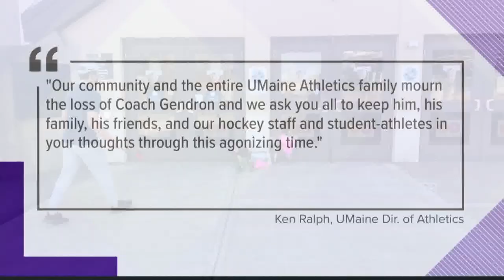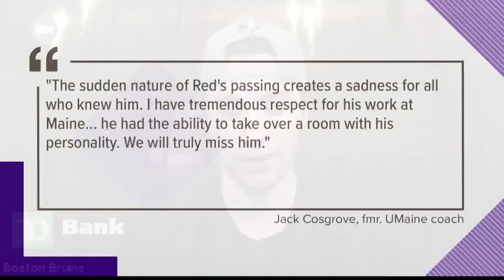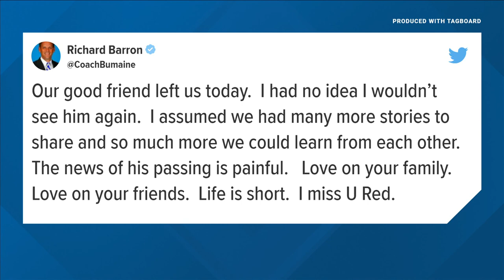UMaine men's hockey coach Red Gendron dies at age 63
The University of Maine announced that its longtime men's hockey coach has died at age 63.